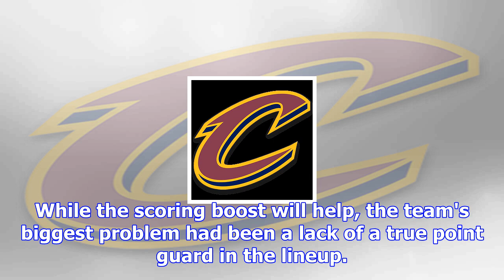Isaiah thomas says he 'felt good' after participating in drills with hip injury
Cleveland CavaliersRob GoldbergFeatured ColumnistNovember 19, 2017Ron Schwane/Associated PressIsaiah...